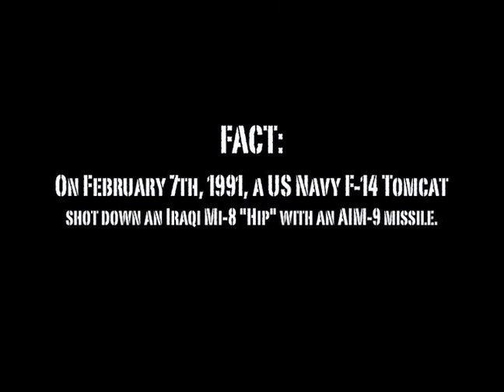X-Plane- Sierra Hotel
Newest X-Plane short by 7.62 Productions.

Witness the air combat in the Persian Gulf war of 1991 from two different perspectives, a flight of US Navy F-14B Tomcats as they provide close air support to a stranded USMC convoy, and two US Air Force F-15C Eagles as they engage fleeing Iraqi aircraft over the Persian Gulf.

A movie I've been working on for several months now, learning more about VFX on the way. Inspired by the History channel's TV show "Dogfights", this is my attempt to tell a dramatized version of a real engagement during the Gulf War. Meanwhile, enjoy this, and happy Canadian Thanksgiving!